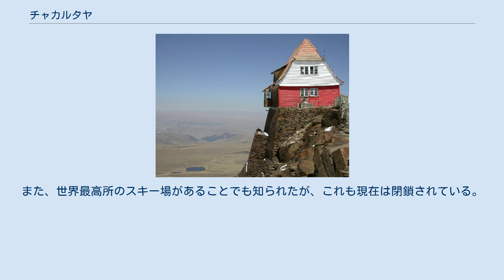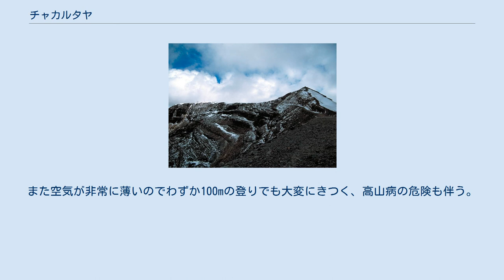チャカルタヤ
ラパス県_(ボリビア)
チャカルタヤ（スペイン語: Cerro Chacaltaya）は、ボリビアアンデスのレアル山群（Cordillera Real）にある山である。
標高5,395m。
 ボリビアの事実上の首都ラパスの真北、約15kmに位置する。
山頂直下の海抜約5,300m付近まで自動車道（未舗装）が開通し、宇宙線研究所がある。
かつては自動車道の周辺海抜5,000m近辺まで鉱山が開かれていたが、現在は閉山している。
また、世界最高所のスキー場があることでも知られたが、これも現在は閉鎖されている。
 自動車道の終点から山頂までは標高差でわずか100m足らず、しかもなだらかな山で、登山道も非常によく整備されており、ジョッギングシューズでも登頂可能である。
ただし、万年雪地帯であるから、真夏でも気温は氷点下であり、降雪・積雪もあるので、寒さ対策は必要である。
また空気が非常に薄いのでわずか100mの登りでも大変にきつく、高山病の危険も伴う。
 山頂部は3つの小ピークに分かれ、中央のピークが最高峰である。
登山口から一番奥（北側）のピークに気象観測装置が設置されており、ここから足元の急斜面の下に無名の氷河湖を望める。
晴天であればワイナ・ポトシも目の前である。
 なお、チャカルタヤまで公共交通機関は運行していないが、ラパス市内から旅行会社の日帰りツアーで訪れることができる。